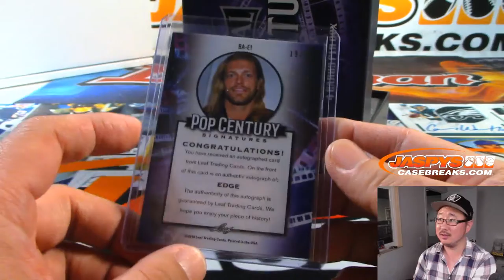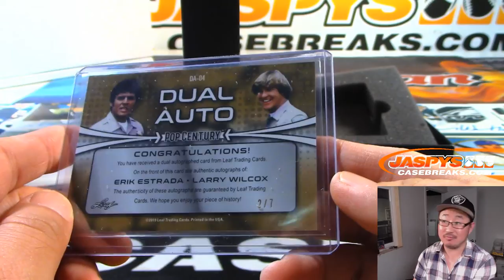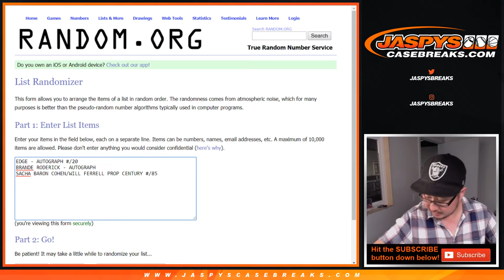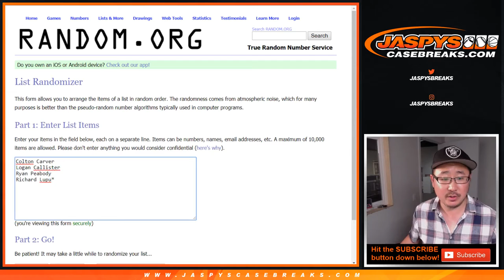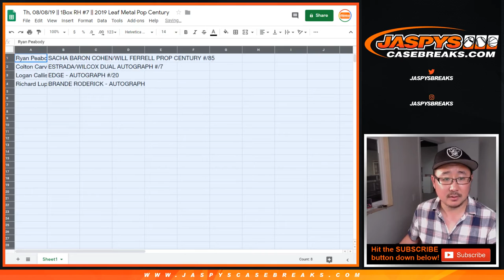Th, 08/08/19 || 1Box RH #7 || 2019 Leaf Metal Pop Century